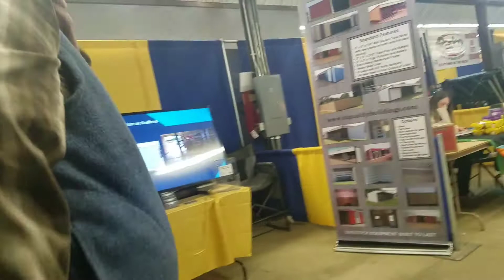North Dakota Winter Show: Rodeo 2021 @Valley City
It's my first time to see a Rodeo Event closer cause I often times saw this on tv. I remember there's a movie called: The Longest Ride where the main actor is a Bull rider. That's what this event are for.

Hope your find my video interesting. Please do leave a comment if you've watch it, share and like. and please please don't forget to subscribed if you haven't yet and hit the bell button so you'll get notified every time I upload a new video..

Many Thanks! Love,
Fevie ❤💋

YesStyle - Clothes, Skincares, essentials
Stylevana- Skincares
code: INF10FEVIE
Shapermint Shapewears: SRMFEVIRLY
Filippo Loreti (Watch/jewelry): FEVIRLY15